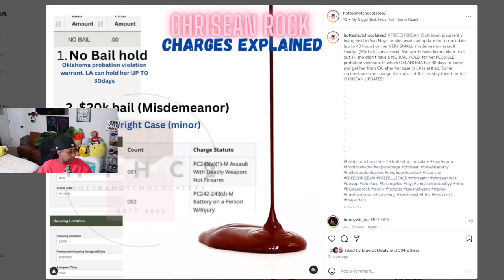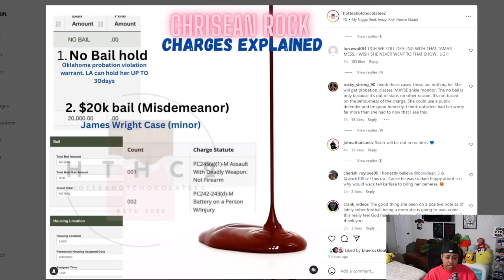Chrisean Rock charges Fully EXPLAINED in 10 mins... 😱 She should have stayed at HOME 😒